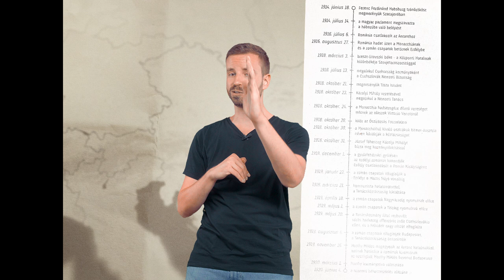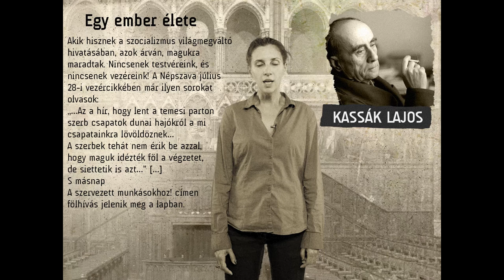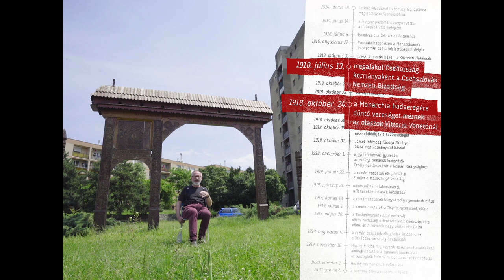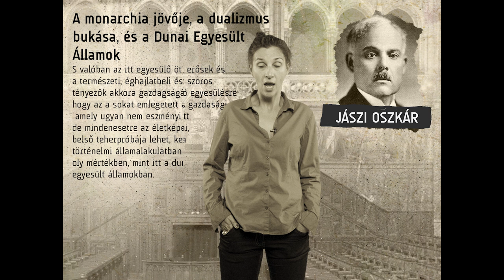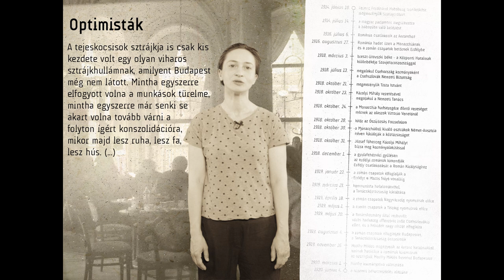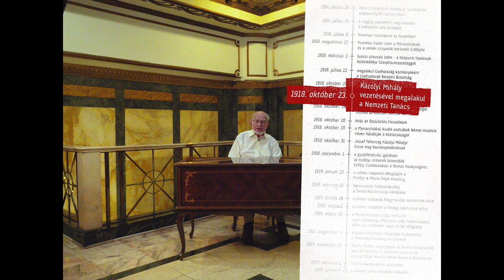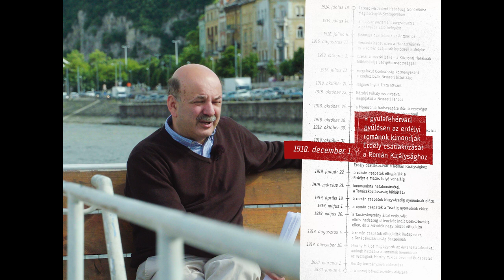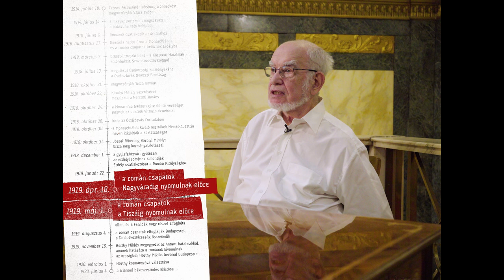Vesszen Trianon(?)(!) - Második rész (1914-1920)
Vegyél TV-t, legyél Andy! Támogasd a videóink elkészítését és a közösségszervező munkánkat havi 5 dollárral - részletek az alábbi oldalon

A Slejm Trianonnal foglalkozó négy részes dokumentumfilm-sorozatának második részében az 1920. június 4-i békediktátum szűkebb előzményeiről kérdeztük történész riportalanyainkat, a korszak szakértőit. Ebben a részben azt mutatjuk be, hogy az első világháborúba való tragikus belépés hogyan pecsételte meg az Osztrák-Magyar Monarchia - és Magyarország sorsát, hogy 1914-től 1920-ig tartó pár év hogyan tűntette el végleg a térképről Nagy-Magyarország addig papíron létező illuzórikus határait, illetve hogy a kor különböző politikai elitjeinek Tisza Istvántól Károlyi Mihályon és Kun Bélán keresztül Horthy Miklósig milyen meddő, akkor már szükségszerűen eredménytelen próbálkozásai voltak az igazságtalan trianoni békediktátum eredményeinek megmásítására.

Megszólalók: Bárdi Nándor, Egry Gábor, Hajdu Tibor, Ignácz Károly, Pók Attila, Szarka László, Tamás Gáspár Miklós, Trencsényi Balázs, Ungváry Krisztián, +Bayer Zsolt

Láng Annamari, Bánfalvi Eszter

Készítők: Földiák Vince, Papp Gáspár, Gulyás Márton, Pap Szilárd István, Klopfstein-László Bálint, Csingun Ádám, Upor András, Kiss Norbert, Halász László, Baranya Ákos, Thompson Miklós, Hargitai Fanni, Sánta Dániel, Vörös István, Kornis Vivien, Cserepes Milka

Külön köszönet: Kornis Márk (sofőr), Kovácsházi Zsombor (sofőr), Keve Miki (sofőr), Nagy Péter (oldtimer gyűjtemény)
BKV Zrt., Fiumei Úti Sírkert, Astoria Szálló, Trianon Múzeum